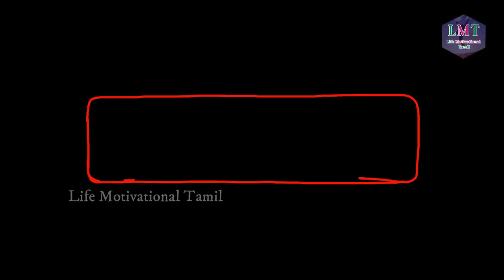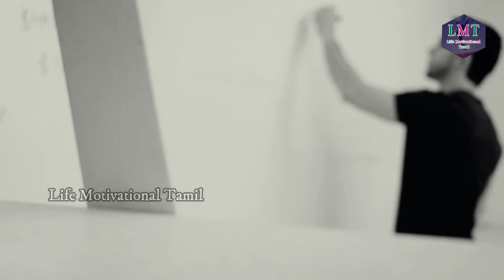சாதிக்க நினைக்கிறவர்களுக்கான ஒரு உண்மை வரலாறு | Károly Takács | கரோலி டாகாக்ஸ் கதை | LMT TAMIL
Károly Takács (21 January 1910 – 5 January 1976) was the first shooter to win two Olympic gold medals in the 25 metre rapid fire pistol event, both with his left hand after his right hand was seriously injured. He is the third known physically disabled athlete to have competed in the Olympic Games after George Eyser in 1904 and Olivér Halassy in 1928, followed by Liz Hartel in 1952, Neroli Fairhall in 1984 and Oscar Pistorius in 2012.

karoly takacs story in tamil
A Must-Watch True Motivational Story of Károly Takács
Biography of Karoli Takas world best pistal shooter
Karoly Takacs, the one-handed gold-medalist.
 Inspirational Story of a Olympic Gold Medalist | Tamil Motivation
கரோலி டாகாக்ஸ் கதை | Karoly Takacs Story in Tamil | Shooting | Brainn Feed | Tamil